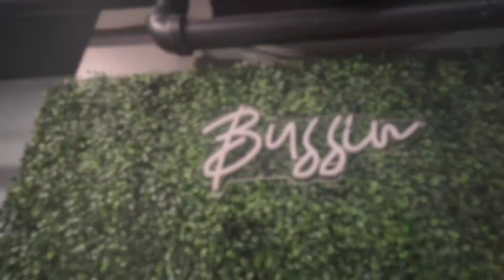Top Black-Owned Restaurants in Bridgeport:: Miss Thelma's Vegan Oxtails and Rasta Pasta!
So, for Black History Month, I wanted to revisit some of the most delicious foods from the places and people that I've met that make it happen. These places are Black-owned, so if you're in the mood for some delicious foods, stop by!

Up first is Miss Thelma's, located in Bridgeport, Connecticut. Mr Eric Bryson is sharing his Vegan Rasta Pasta with sundried tomatoes and his Vegan Oxtails with jasmine Rice! Were they good bites? Find out NOW ONLY on Mostly Healthy Food Reviews!

Miss Thelma's Soul food Restaurant & Bar

So I need help foodie family! I'm currently trying to get registered to receive a Kidney! The location is in Pearland Texas at Memorial Hermann  Pearland Hospital.Since my health insurance wont cover anything out of state (Connecticut), I need to come up with $6,000 to cover costs for my medicines and fees. Can you help? My go fund me for Kidney Transplant in Pearland, Texas is: